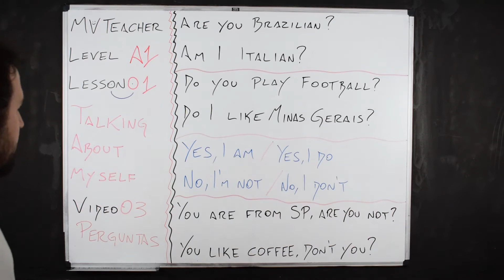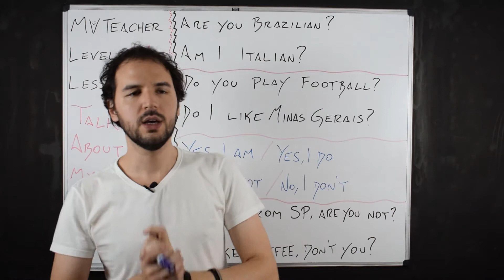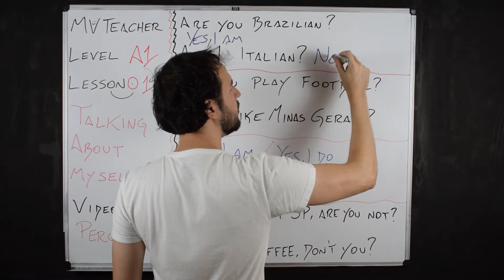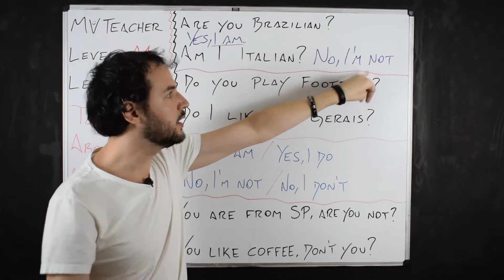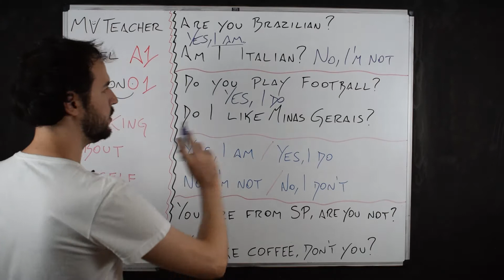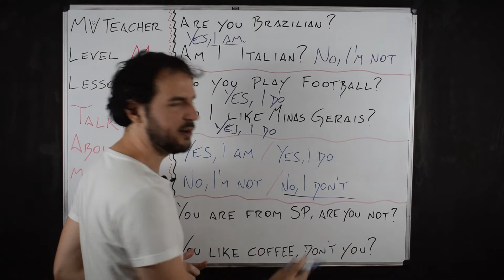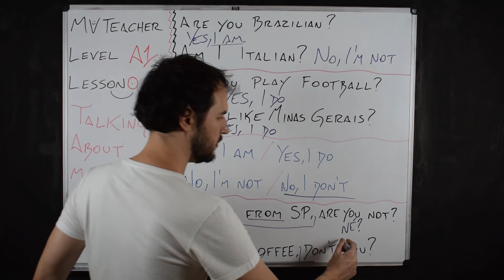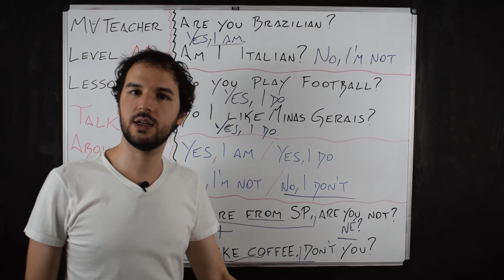LESSON 01 - Video 03 - Como perguntar em Inglês?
Já que você aprendeu a falar "I am", a usar "Do/Don't" e agora questiona tudo, hoje vou te ensinar sobre perguntas e respostas.